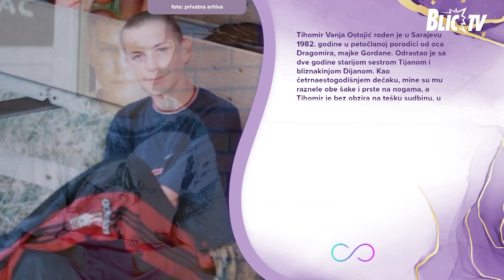Tihomir Ostojić "Srećan sam što sam uopšte živ"- Život u balansu: Razgovori sa dušom CELA EMISIJA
Emisija: Život u Balansu: Razgovori sa dušom
Gost Tihomir Vanja Ostojić, fotograf i influenser
Autor i voditelj: Beba Dragić

Onako nam je kako prihvatamo realnost. Volja može sve. O traumi kao događaju koji “nije smeo da se desi”, a ipak se desio, borbenosti i oporavku nakon amputacije obe šake i tome kako je volja, uprkos okolnostima, najvažnija stvar u životu, u celoj emisiji Život u balansu: Razgovori sa dušom, govori sarajevski fotograf i Tik Tok influenser Tihomir Vanja Ostojić.

ŽIVOT U BALANSU: RAZGOVORI SA DUŠOM - Nedeljom od 13:00 na BLIC TV

U svojoj autorskoj emisiji Život u balansu: razgovori sa dušom, Beba Dragić premijerno nas svake nedelje u 13:00 na Blic televiziji vodi putem ličnog napretka i isceljenja kroz istinite priče onih koji su na različite načine došli do sopstvenog balansa, ili drugima na razne načine pomogli na putu moralnog, duševnog i duhovnog razvoja.